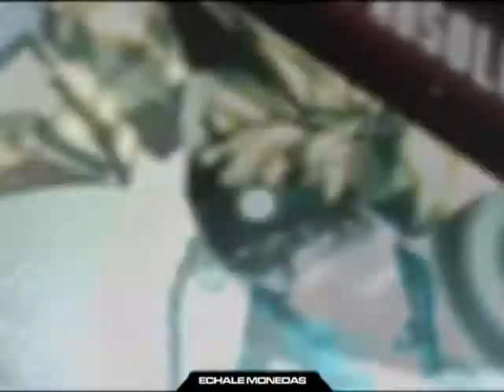tell me nxa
ps aqui yo jugando pump it up nxa esta es una de mis canciones preferidas jeje y las chicas son lindas